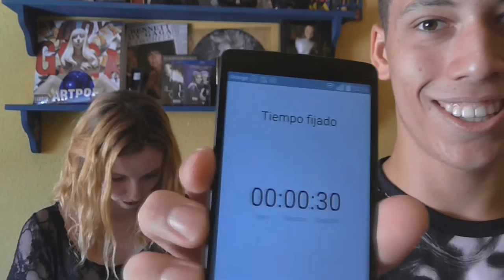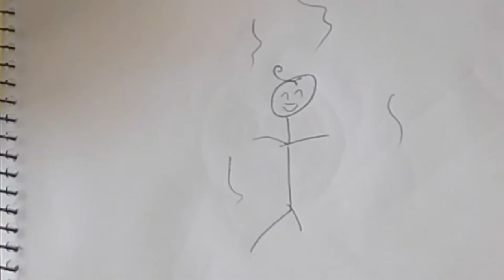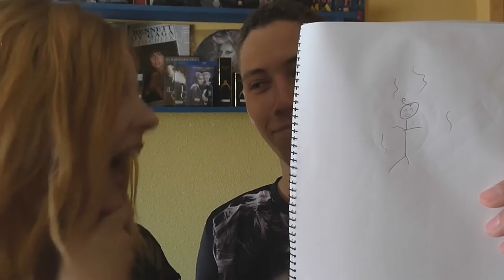TAG - ADIVINA EL PERSONAJE DIBUJADO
HOLAAAAAAAAAAAAAAAAAAAA
@Esther_Vampire y yo te traemos un nuevo reto de DINUJO en el que hay que adivinar de qué personaje de PELÍCULA se trata. TE PONEMOS A PRUEBA: Intenta adivinar todos antes que nosotros.